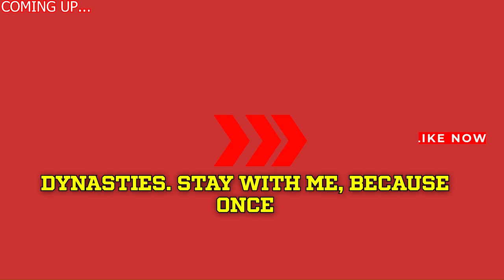😱🚨2 MINUTES AGO!IT FINALLY HAPPENED! Kansas City Chiefs Make WORLDWIDE HEADLINES!